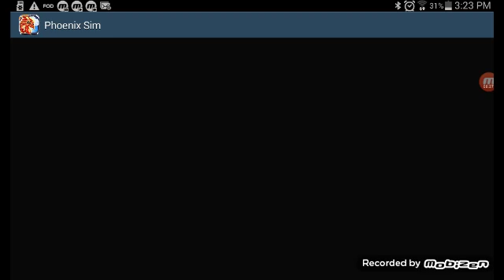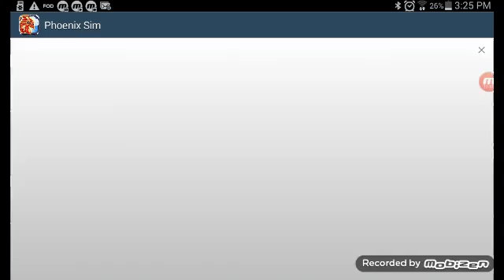Phoenix sim 2#